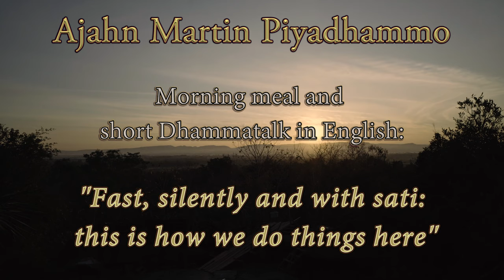Morning meal and short Talk in English "Fast, silently and with sati..." by Ajahn Martin (20/01/20)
Morning meal and short Talk "Fast, silently and with sati: this is how we do things here"
in English by Ajahn Martin Piyadhammo
Start (0:46) – Talk in English (1:20) – after talk (3:35) – End (7:52)

on the 20th of January 2020 in the Forest monastery of Phu Khongtong - Thailand (1440p)